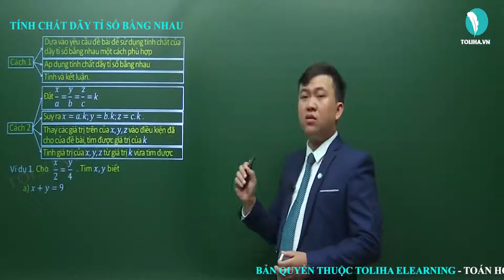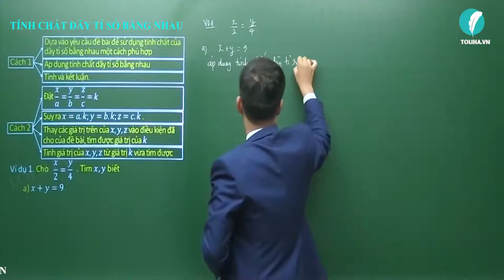Tính chất của dãy tỉ số bằng nhau - Số hữu tỉ - Số thực - Toán 7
Ví dụ 1. Cho 𝑥/2=𝑦/4. Tìm 𝑥,𝑦 biết
a) 𝑥+𝑦=9
b) 4𝑥−𝑦=8
c) 𝑥.𝑦=162
d) 2𝑥^2−𝑦^2=−14
Học online bài
TÍNH CHẤT CỦA DÃY TỈ SỐ BẰNG NHAU